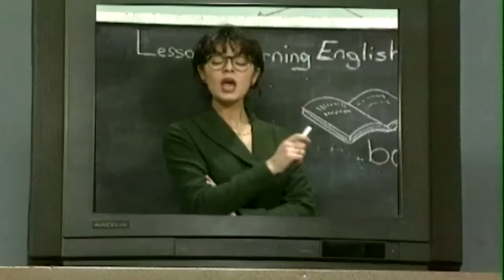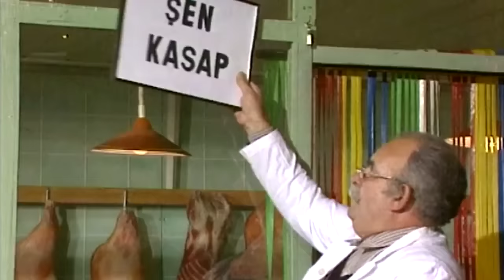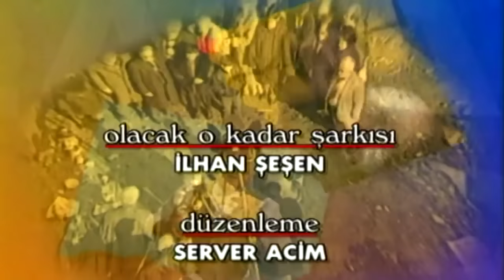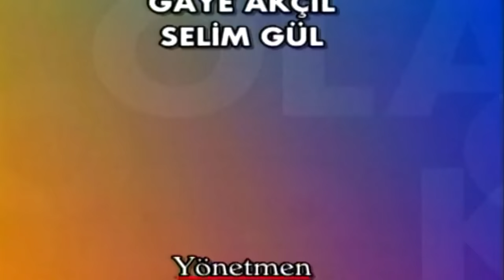Olacak O Kadar Ramazan Programı - 1998 /HD